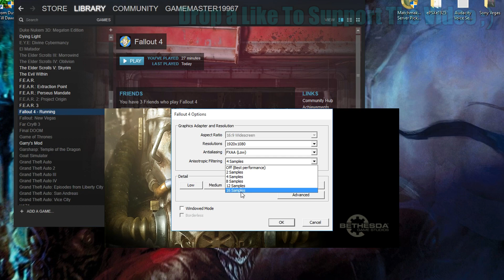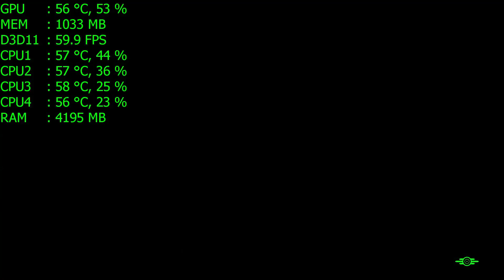Fallout 4 - i5 4460 - 8GB RAM - GTX 750 Ti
I Get 8fps Boost Without Recording. Recorded With Shadowplay

Fallout 4 GTX 750 Ti, is a great game they have really outdone them it on this fallout a patch may come for the fps drops when you are indoors but a patch will soon come for that. but despite that it is a really cool and enjoyable game.

i5 4460
CPU 3.2GHz 4 Cores
8GB RAM DDR3
Graphics Card - GeForce Msi Nvidia GTX 750 Ti OC 2GB GDDR5
Power Supply Kloner 600w
1TB HDD